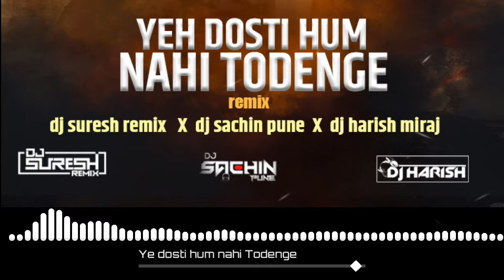Ye_dosti_hum_nahi_Todenge @Dj_maa_laxmi @djsureshremix viralsong viralsauthsong old_is_gold